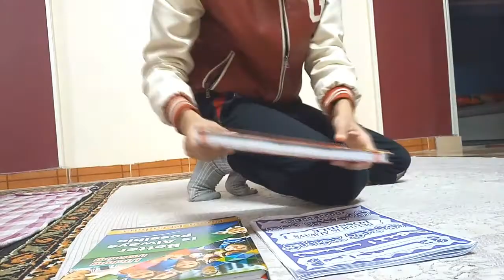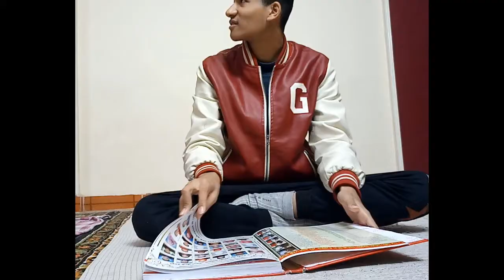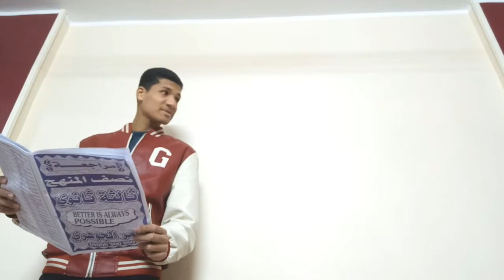لعنة المذاكرة | مش عارف اذاكر!!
فيديو كوميدي يوضح معاناه الطالب المصري اثناء المذاكرة في جميع المراحل الدراسية..
وتنشروه لاصدقاءكم..
ولا تنسي زر اللايك لانه يزدنا حماااااس..
وللتواصل عبر الانستجرام :
لسهوله البحث عنا :
كلام متعلق بنفس المحتوي:
تقليد نادر احمد
لعنة الاجازة
لعنة المذاكرة
المذاكرة في مصر
لما تفكر تذاكر
لما تذاكر وتسمع مزمار عبسلام
لما تكون مش عارف تذاكر
مذاكرة الثانويه العامه